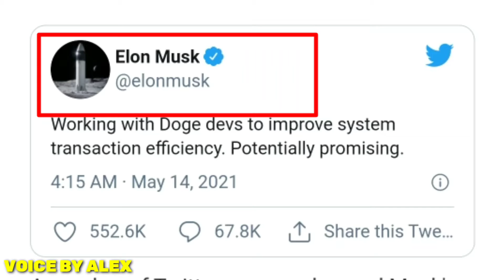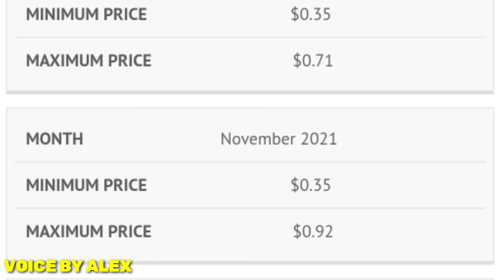Elon Musk REVEALS WHEN DOGECOIN HIT $50 (Massive Breakout Explained) Dogecoin News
dogecoin price prediction doge price forecast for 2021 and beyond